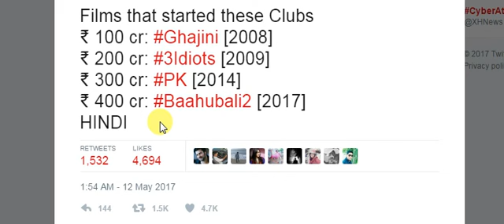Hindi Movies That First Entered 100 Cr 200 Cr 300 Cr & 400 Cr Club